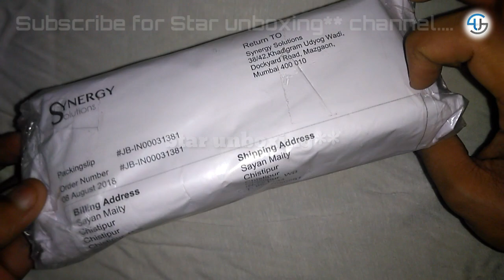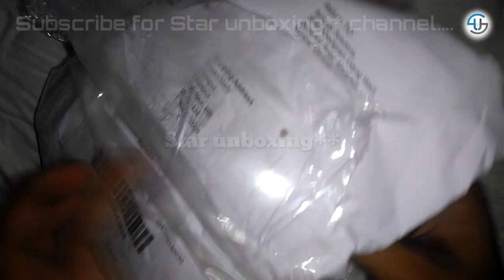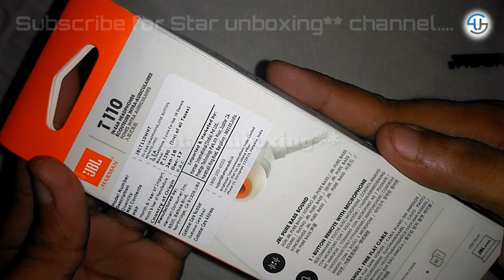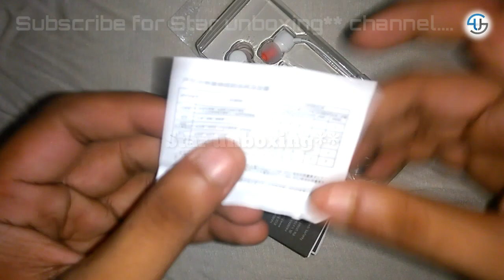JBL Harman unboxing JBL T110 headphone...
JBL

Introducing JBL T110 in-ear headphones. They’re lightweight, comfortable and compact. Under the durable earpiece housing, a pair of 9mm drivers punch out some serious bass, reproducing the JBL Pure Bass sound you’ve experienced in concert halls, arenas and recording studios around the world. In addition, the single-button remote on a tangle-free flat cable lets you control music playback, as well as answer calls on the fly with a built-in microphone. Making the JBL T110 your everyday companion for work, at home and on the road.